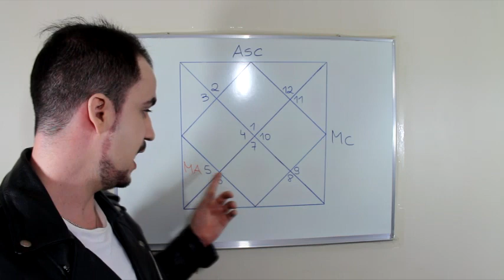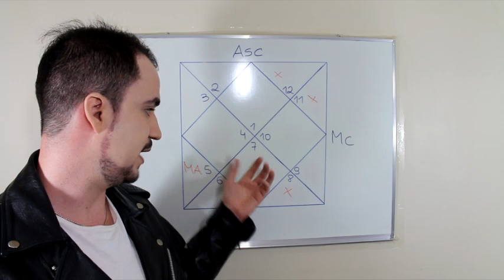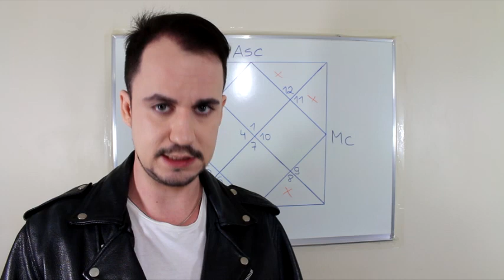Marte na Casa 5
Uma descrição astrológica para quem tem Marte de Casa 5, ou Mangal em Putra Bhava. Pessoas de Marte em Leão talvez se identifiquem com o conteúdo, mas não é toda pessoa de Marte em Leão que vai se identificar com os temas de Mangal em Putra Bhava, e vice-versa.

Anfitrião: Lucas Umbelino
Astrologia Védica (Jyotish)